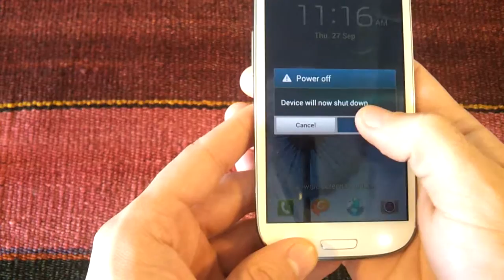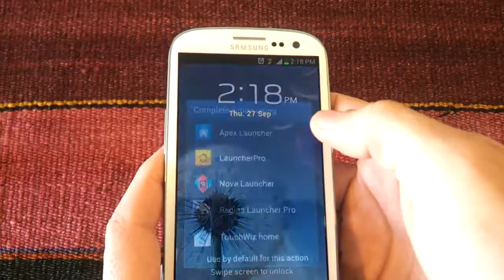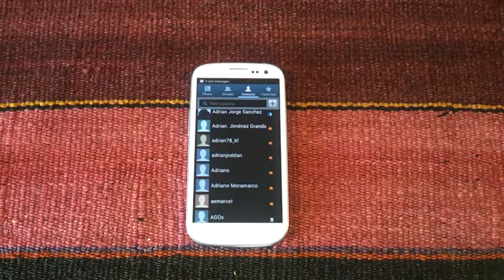How to insert MicroSD in to the Samsung Galaxy S3